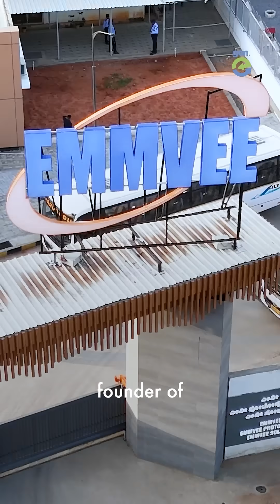How a small problem became an Indian solar empire | The @Emmvee_Group of Manjunatha D V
What do you do when there’s no power and you need a hot shower? Most people wait. But Manjunatha D V built a solar company. From a small shed in Bengaluru in the 1990s, he built his first solar water heater. That was the beginning of Emmvee Group, one of India’s largest solar manufacturers today.
Their solar products now power many major projects worldwide. Some of them are the Chinnaswamy Stadium in Bengaluru, Cochin International Airport [CIAL], and more.
EMMVEE Photovoltaic Power Private Limited operates fully automated factories and makes solar modules using TOPcon technology. These MakeInIndia solar products can help the country and the world generate clean energy. Can India become a world leader in solar panel manufacturing?